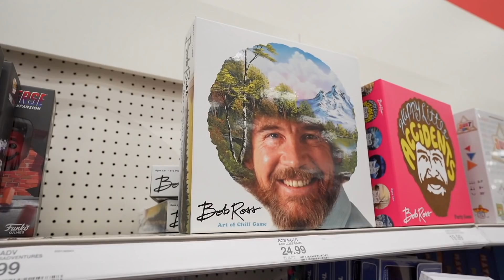WE ARE LOCKED DOWN IN LA!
Hey G LUVS! STAY SAFE AND LET US KNOW SOME THINGS YOU WOULD LIKE TO SEE WHILE WE ARE LOCKED DOWN